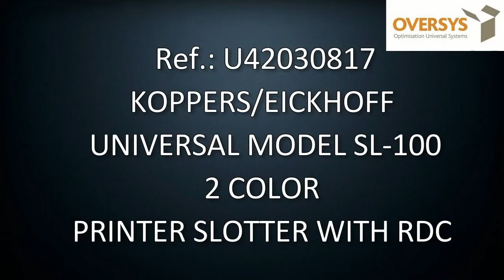VIDEO OVERSYS U42030817 KOPPERS/EICKHOFF UNIVERSAL MODEL SL-100 2 COLOR PRINTER SLOTTER WITH RDC